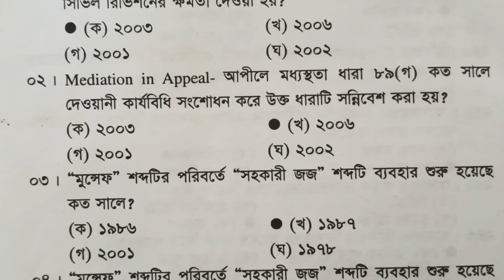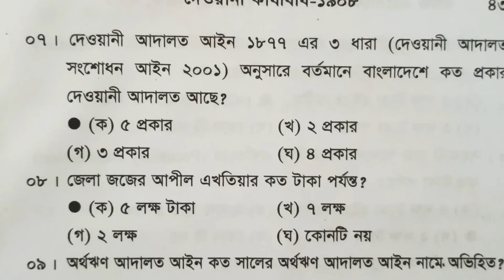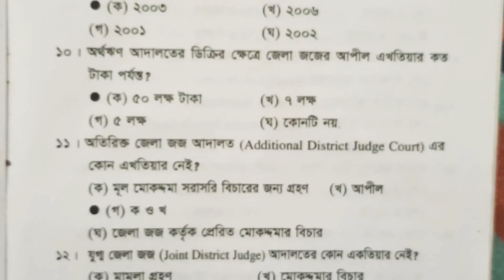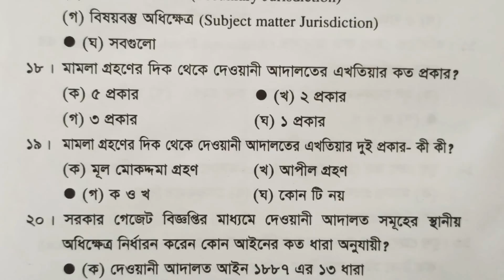দেওয়ানী কার্যবিধি 1908 l MCQ (238-20) অতিরিক্ত প্রশ্ন